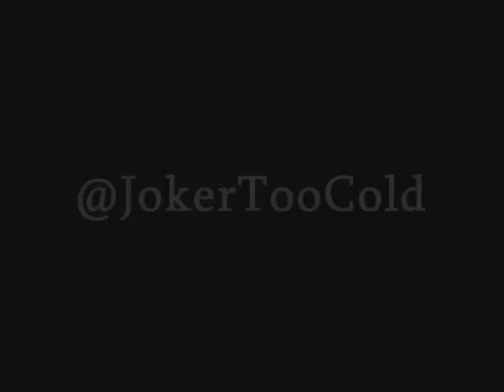Tha Joker ft. Lil Mal - Get It Together [Available on iTunes]